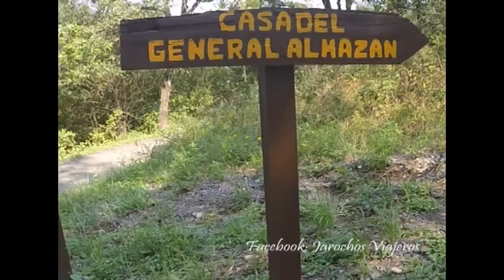Casa del General Almazán en San Pedro Garza García, Parque Chipinque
Visita a la Casa del General Almazán en San Pedro Garza García, Chipinque.

Audio: Tobu & Itro - Sunburst